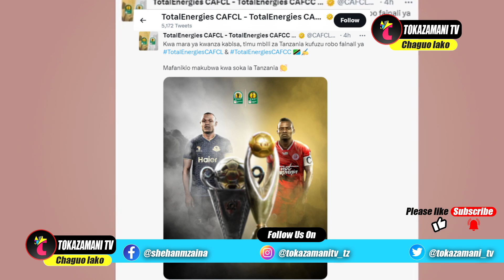🔴live CAF WAZIPONGEZA SIMBA NA YANGA SC,ZAWEKA REKODI KWA MARA YA KWANZA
CAF WAZIPONGEZA SIMBA NA YANGA SC,ZAWEKA REKODI KWA MARA YA KWANZA